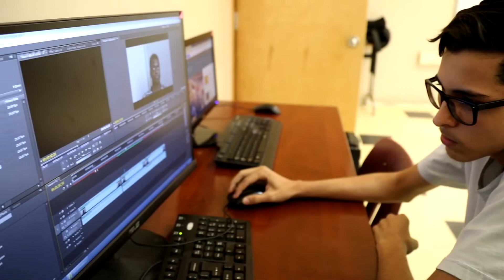MA 9 22 2020